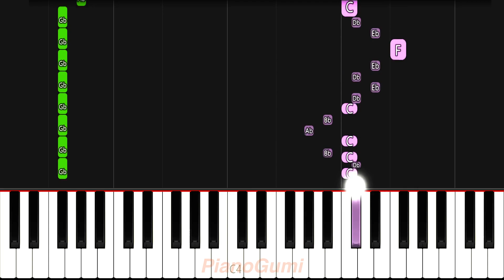Boku no Hero Academia Season 6 OP 2 - "Bokurano" - EASY Piano Tutorial & Sheet Music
Wowow an Eve song for MHA?? pog :O

Here is the easy piano tutorial to learn how to play "Bokura no (ぼくらの)" by Eve from Boku no Hero Academia 6th Season (My Hero Academia Season 6)!